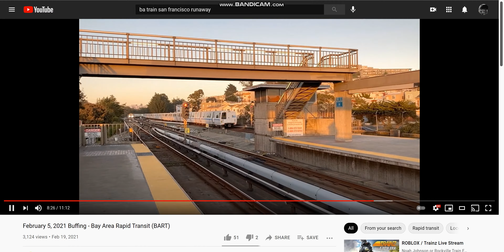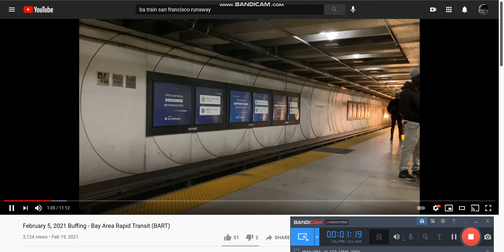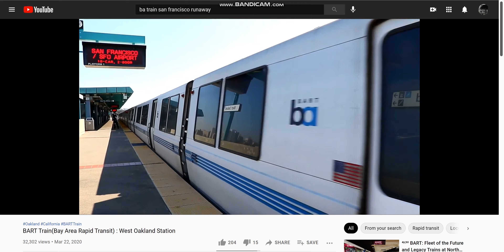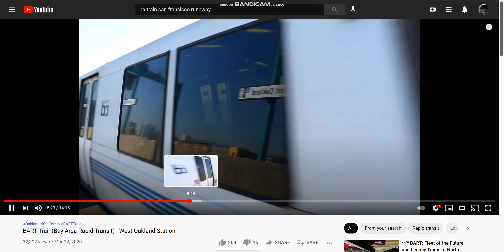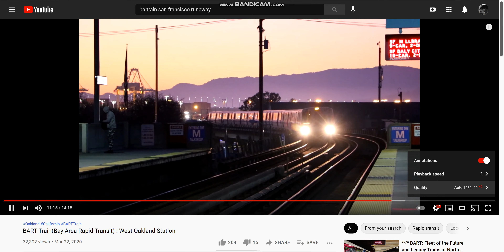BART BA bay area rapid transit san francisco can't stop at these stations with a runaway theme S5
i made this video the BA BART san francisco train was going to fast gong 50MPH I add a runaway theme with a the lone ranger